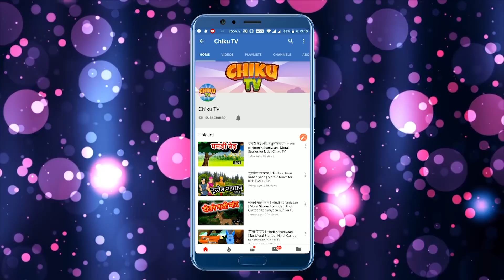मूर्ख बुनकर | The Two Headed Weaver | Kids Moral Stories | Hindi Cartoon | Chiku TV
Watch the latest, Short and motivational Hindi story named "The Two Headed Weaver" "मूर्ख बुनकर” Cartoons for Kids. In this story it is said that we must always make decisions wisely. Hindi kahaniya cartoon is very famous in children's which give very good moral, these animated stories (Kahani) are very popular among the children because it is very simple, meaningful interesting, inspirational with funny characters which are the latest and best in the class, these stories contains amazing, cute small and big popular animals. These type of stories are very simple, rochak, old and entertaining which you can watch for free on YouTube Chiku TV Channel, It’s very easy, best and real examples to teach your children thru cartooning in Hindi, Bengali, and Punjabi Language. You can say its bedtime nursery stories with morality.